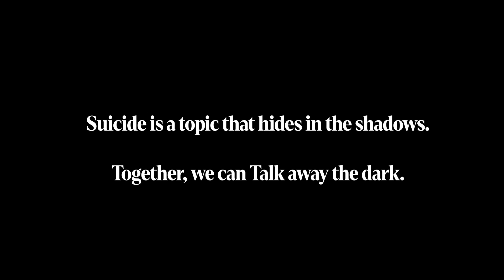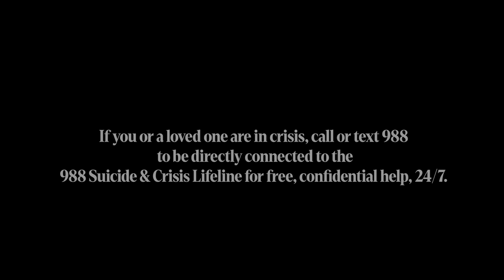Papa Roach & Carrie Underwood - Leave A Light On (Talk Away The Dark)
@paparoach  & @carrieunderwood  Leave A Light On (Talk Away The Dark)

Listen to "Leave A Light On (Talk Away The Dark)" on all streaming platforms

8-time Grammy Award winner Carrie Underwood unites with Rock icons Papa Roach on a new recording of their multi-format hit single “Leave A Light On (Talk Away The Dark)”

The dynamic duet was recorded in Nashville,Tennessee, and continues the mission of the California band to raise awareness for suicide prevention and mental health awareness, alongside partner organization(s) the American Foundation for Suicide Prevention(AFSP), who will receive royalties generated from both artists from the song, in perpetuity. The release will also raise awareness for the 988 Suicide & Crisis Lifeline in the United States and Canada.

Visit the American Foundation for Suicide Prevention at AFSP.org to learn the warning signs and how to have a caring conversation, find support for those affected by this leading cause of death, and connect with your local AFSP chapter.

If you or a loved one are in crisis, call or text 988 to be directly connected to the 988 Suicide & Crisis Lifeline for free, confidential help, 24/7.

You are not alone. Together, we can Talk away the dark.

Written by Jacoby Shaddix, Tobin Esperance, Nick Furlong, Kris Bonn, and Colin Brittain.
Produced by Colin "Doc” Brittain, Nick Furlong and Papa Roach.
Video Directed and Filmed by Bryson Roatch & Jeff Johnson
Edited by Bryson Roatch
Executive Produced by Ian Dietrich for New Noize Records & 10th Street Entertainment
Color by Ryan McNeal & RKM Studios
Excerpts filmed on location at the Prudential Center in Newark, NJ and East Iris Studios in Nashville, TN.

LYRICS:
Dry bones rattle in a lonely soul
Slipped and fell into a deep black hole
I can tell you're lost, I'm here for you
Wildfires burning you down to stone
Blind eyes, turning from a world so cold
A million miles apart, within my reach
It's not like me to worry
But when I see you fading in the dark
I'll leave a light on for you
Through the long nights, I will be right
There for you if you drift too far
I'll leave a light on for you, you, you
Rain comes following an endless drought
To wash away the remnants of all your doubt
I hope that you'll see me looking out
Oh-oh-oh, oh-oh-oh, oh-oh-oh, oh-oh-oh Oh-oh-oh, oh-oh-oh, oh-oh-oh, oh-oh-oh